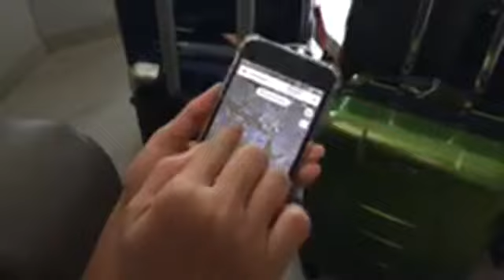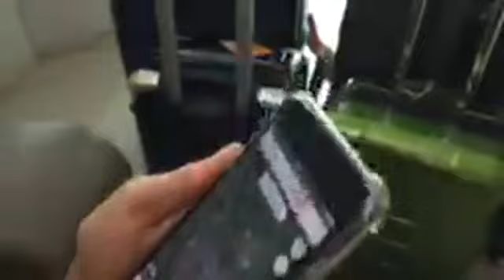ทีมวอลเลย์บอลหญิงเตรียมย้ายไปที่พักใหม่ที่โปแลนด์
FB CH3Thailand Sports